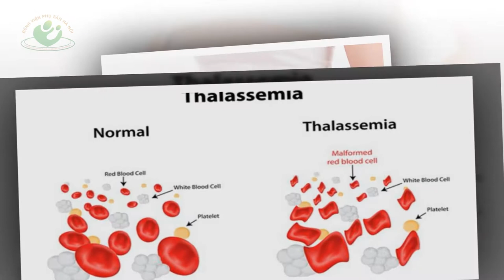6 Nguyên nhân gây dị tật bẩm sinh mẹ bầu nhất định phải biết